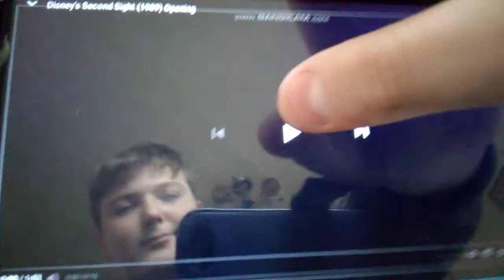Walt Disney Pictures (1989) (Second Sight Variant)